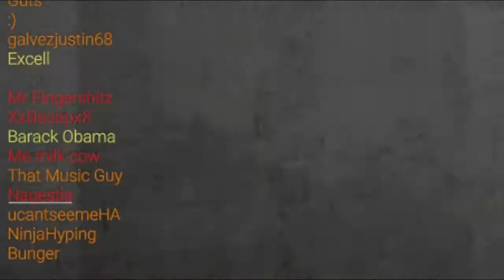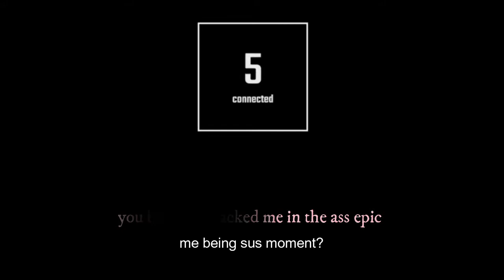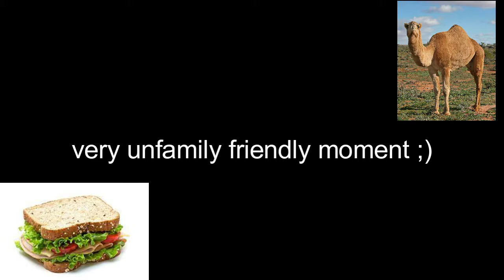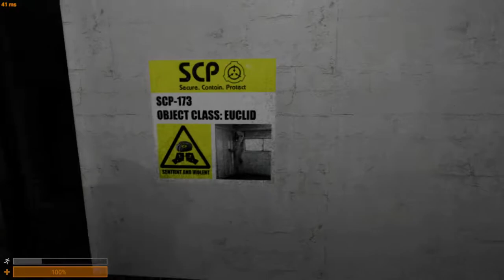SCP secret laboratory in a nutshell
this is the best moments of me playing a bit of scp so hope you enjoy :) my instagram is